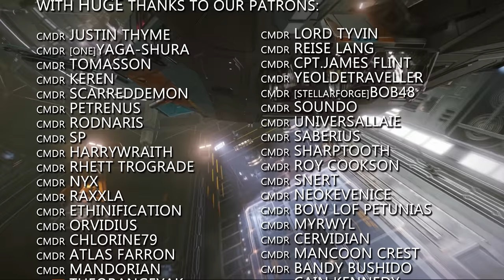Elite Dangerous: Frontier Double Down on Odyssey PC Development, The Azimuth Saga Detailed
In Elite Dangerous News this week; the community team points loudly at the Azimuth saga storyline
and Frontier doubles down on PC development

So have you been following the Azimuth storyline in game, what do you think is Salvations true motivation?

Incidental Music by Miguel Johnson